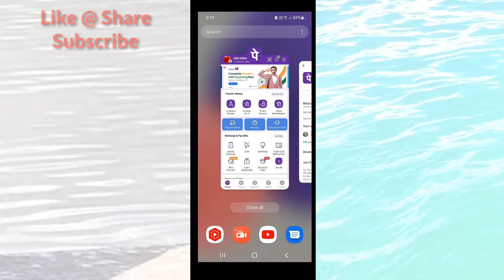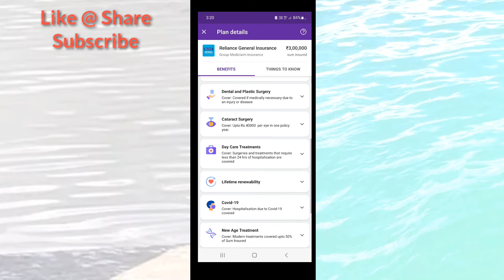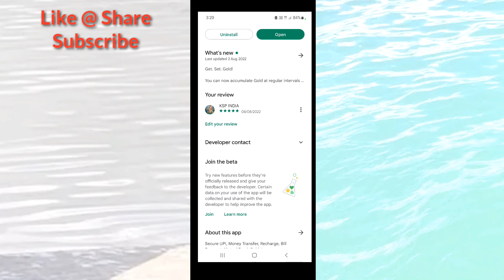Phonepe | Health Insurance !! MSM